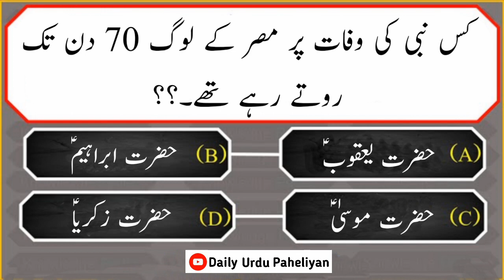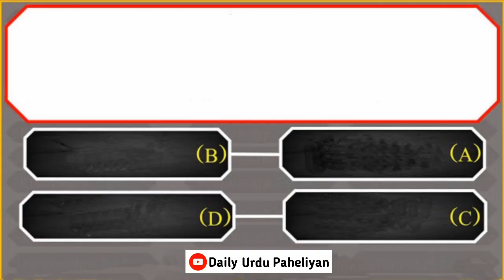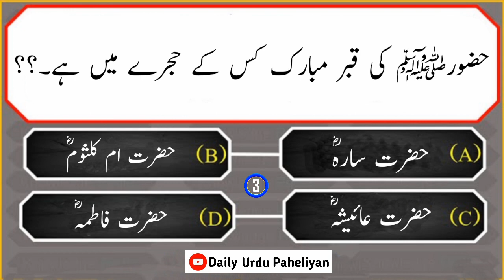🛑History's islamic swal & jwab Dua paheliyan videos#riddles